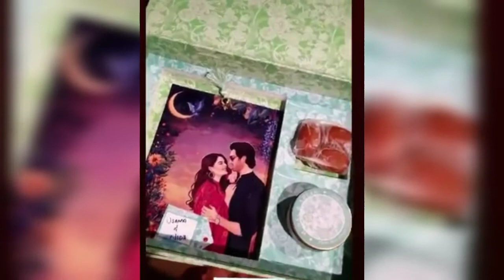Minal Khan Ahsan Mohsin Engagement Full video//Engagement me Kya Kya hoa is video me SB milega